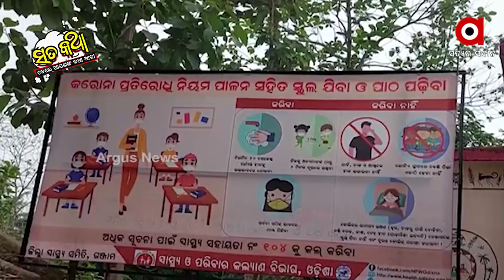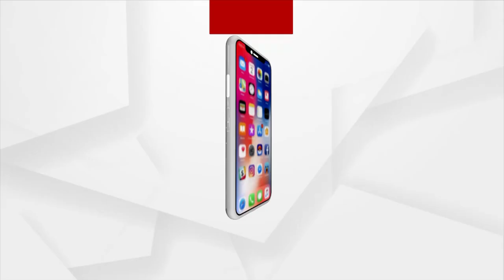Sata Katha || ନାଆଁରେ ଠିକାଦାର ପୋଷା !